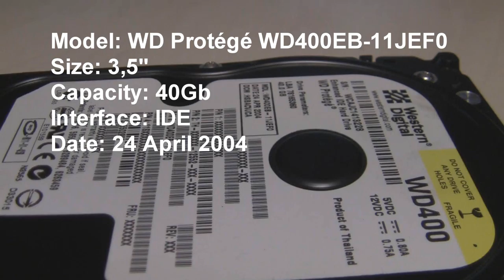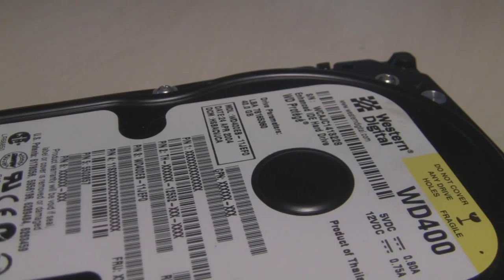Western Digital Protege WD400EB-11JEF0 in action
Normal hard drive for these days